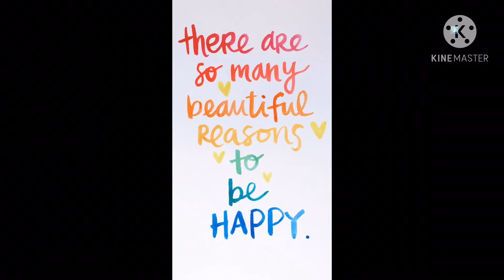UNTOLD STORIES | ASK URSELF? STILL HAPPY WITH UR LIFE?😭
Life is UNFAIR & UNJUST. Sometimes, we feel DEPRESSED & ALONE especially this pandemic days. But dont let the MONSTER inside you eat U ALIVE. Try to to TALK & SHARE to others whats ur going through. We are here 4U, not all ur friends will UNDERSTAND but choose some1 who could LISTEN 2 all ur problems. Always remember, U R NOT ALONE, GOD is always with US. HE didnt gave us problems WE CANT SOLVE. Dont be SAD anymore OKAY, Learn TO SMILE everyday even we have so MANY STORMS OF LIFE. Keep MOVING 4WARD & THINK HAPPY THOUGHTS. Cheers🍻

"The most important thing is TO ENJOY UR LIFE -2B HAPPY. Its all that matters- Audrey Hepburn